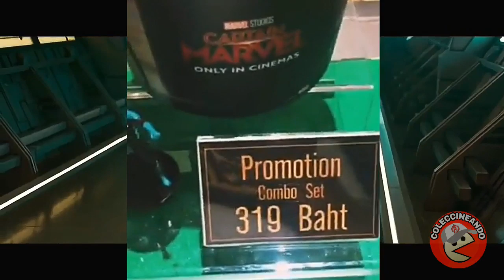Figurines y cantimplora Captain Marvel y demás Promocionales exclusivos de Tailandia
Les comparto estos increíbles promocionales de cine que llegaron a SF Cinema de Tailandia